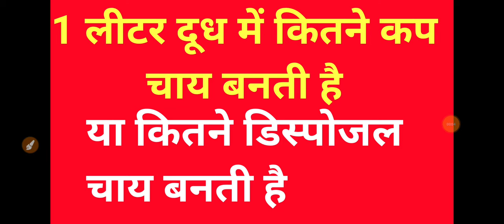1 लीटर दूध में कितने कप चाय बनती है 1 लीटर दूध में कितने डिस्पोजल चाय बनती है 1 लीटर दूध में कितना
1 लीटर दूध में कितने कप चाय बनती है 1 लीटर दूध में कितने डिस्पोजल चाय बनती है 1 लीटर दूध में कितना पानी मिला दिया कि चाय अच्छी बनी है